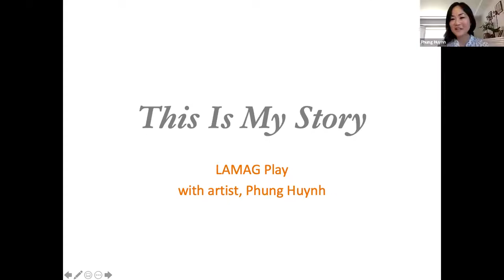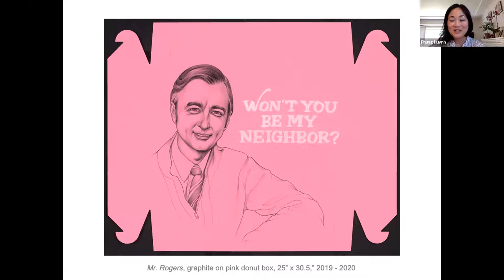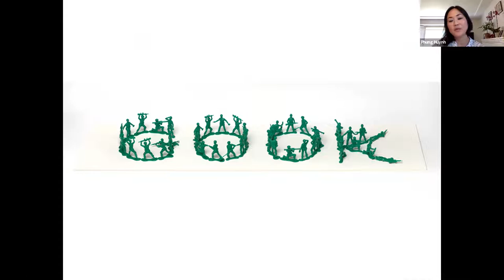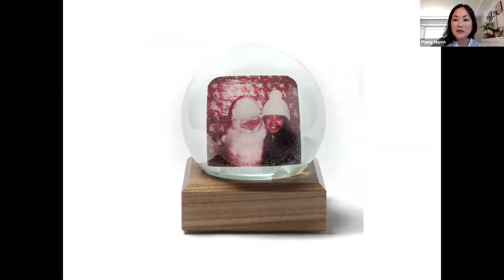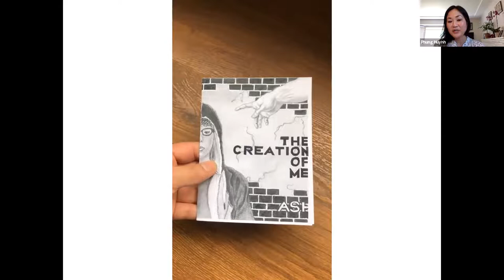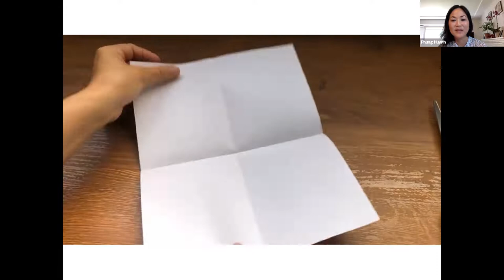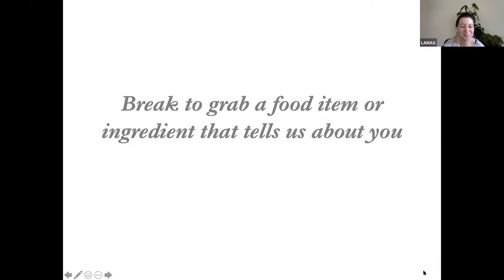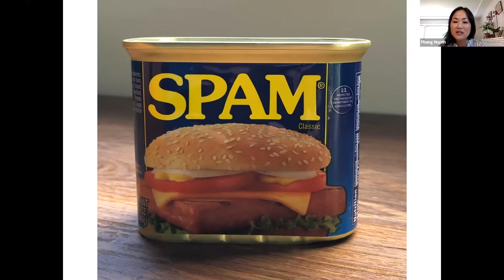This is My Story Workshop with Phung Huynh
In this program, participants joined C.O.L.A. 2021 Visual Art Fellow Phung Huynh to learn about how her work unpacks complicated experiences as a Southeast Asian refugee that influence how she constructs her personal narrative through art. Huynh also facilitated a guided workshop where participants create small zines about their own stories.

This program was co-hosted by the Los Angeles Public Library.